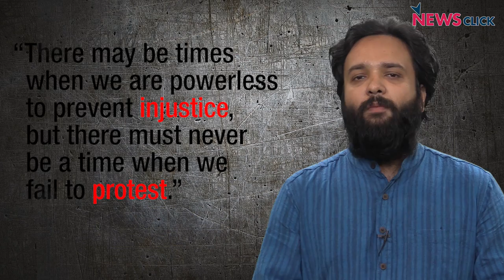'We Protest' - Segment 2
Voices of resentment are on the rise. However, the mainstream media is mostly interested in grabbing eyeballs and increasing the viewership on their channels. Hence they just do the momentary coverage of the protests and that too, for a selective few. But at Newsclick, we thrive on movements, and that is why we do not want a single one forgotten. In this segment, we bring you last week's protests from across the country. Feel free to support and follow the ones you feel for.